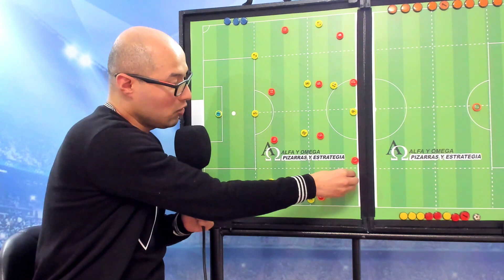BAYERN MUNICH 5 VS E. FRANKFURT 2 - WOLFSBURG 0 VS B. DORTMUND 2 - BUNDESLIGA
Análisis con Jorge Bermúdez...